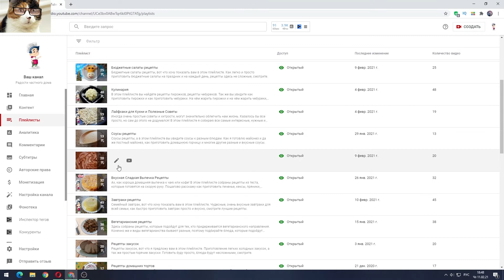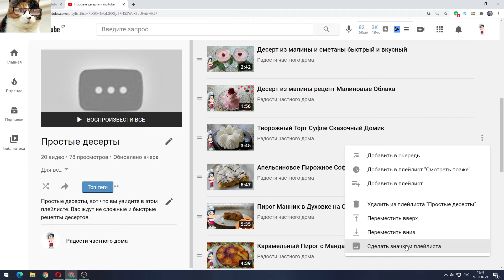Как изменить картинку плейлиста на ютубе Превью для плейлиста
Превью для плейлиста, что это? Сегодня я покажу, как изменить картинку плейлиста на ютубе! Поставить такой значок, очень просто! Это будет картинкой вашего плейлиста, а как сделать? Смотрим и учимся!